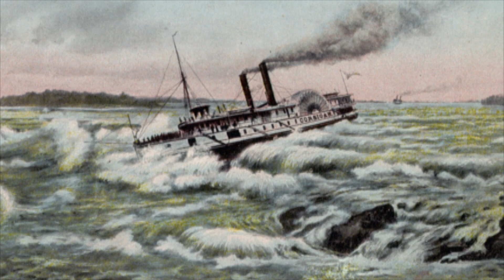Fleuve St-Laurent: embâcles et inondations